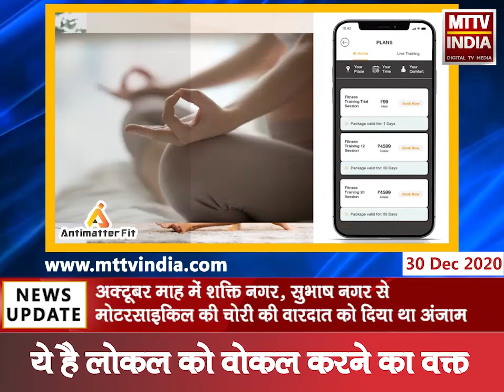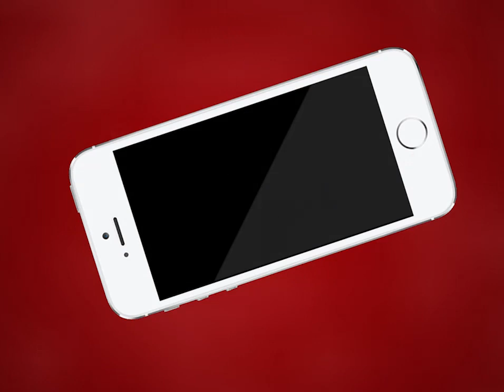Ajmer | रामगंज थाना पुलिस ने बाइक चोर राजू बोहरा को किया गिरफ्तार | MTTV INDIA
रामगंज थाना पुलिस ने बाइक चोर राजू बोहरा को किया गिरफ्तार
अक्टूबर माह में शक्ति नगर, सुभाष नगर से मोटरसाइकिल की चोरी की वारदात को दिया था अंजाम
रामगंज थाना पुलिस ने सीसीटीवी कैमरे के आधार पर चोर को पकड़ा
आरोपी राजू बोहरा ब्यावर निवासी पहले भी कई ऐसी वारदात को दे चुका है अंजाम